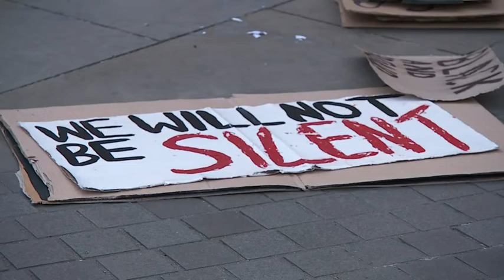Mayor of Bristol calls on politicians to understand statue incident